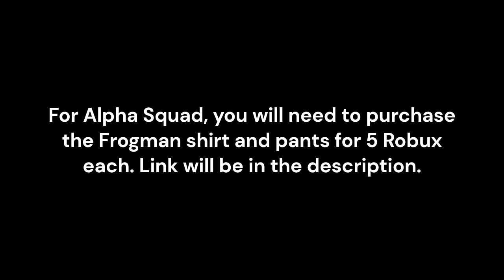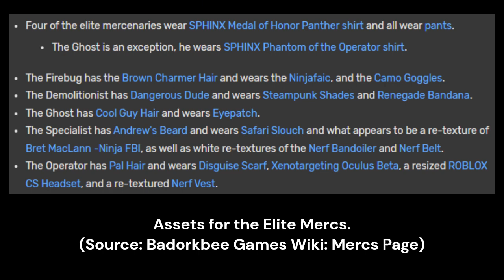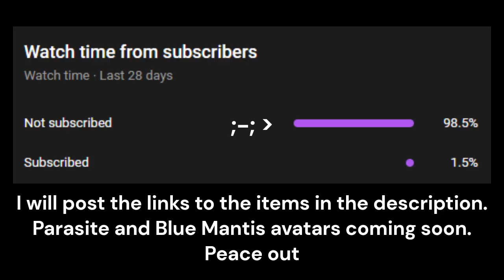How to make Mercenary Outfits | Roblox Isle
Assets:
Commander: